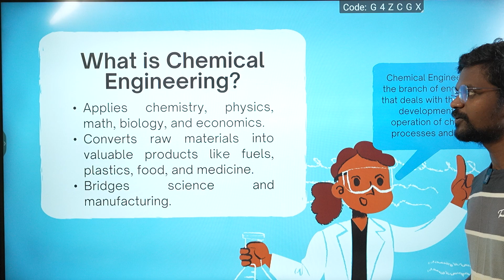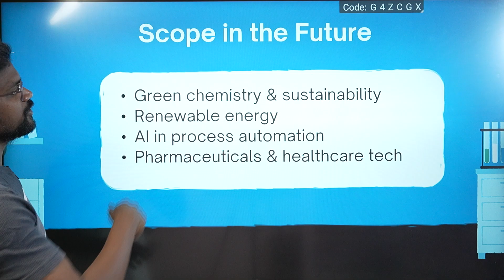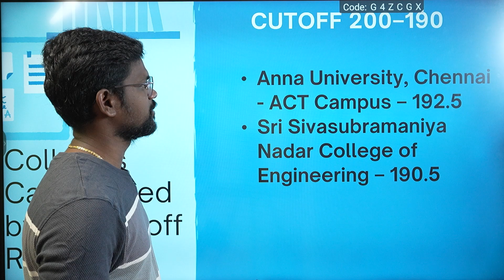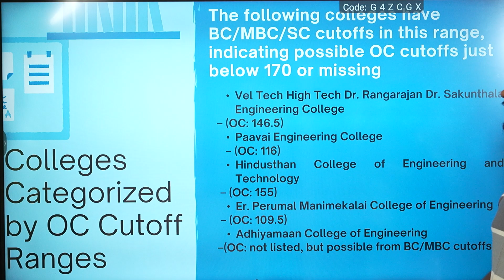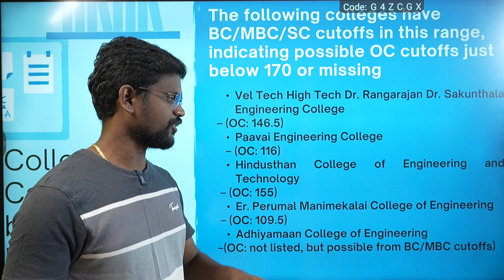Chemical Engineering|Best Colleges|Tamilnadu|TNEA 2025|Tamil|Muruga MP